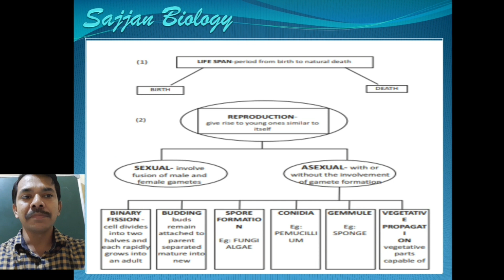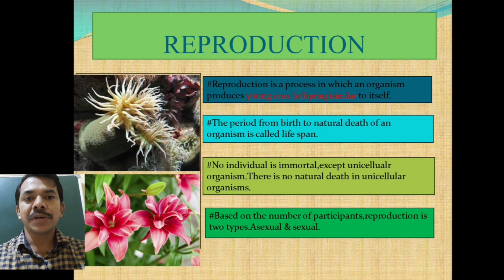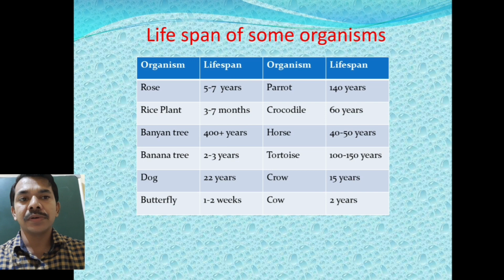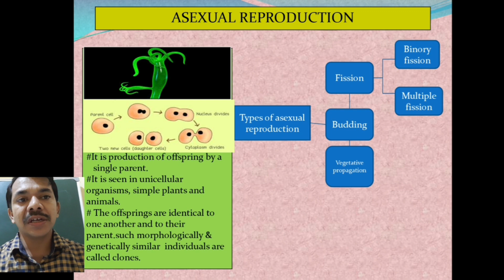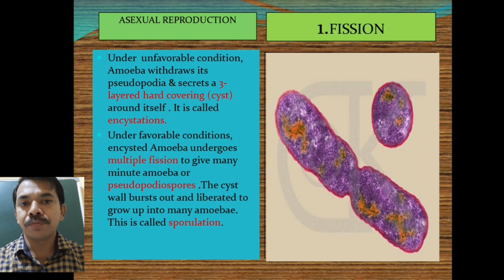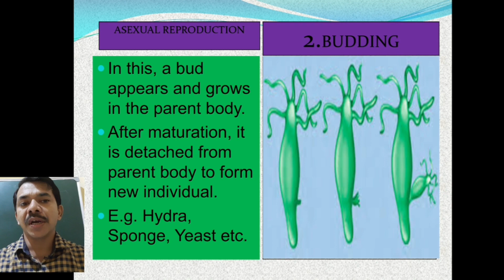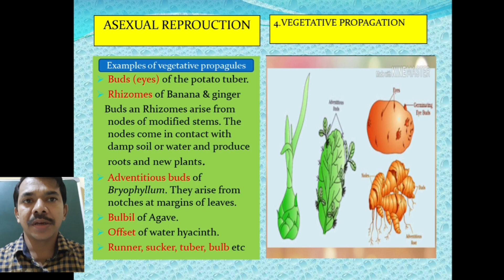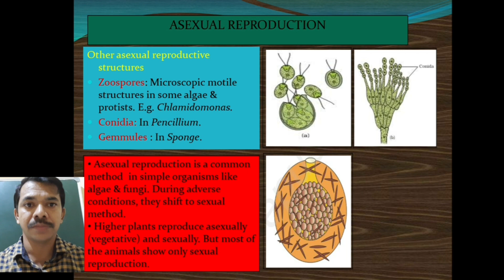REPRODUCTION IN ORGANISMS PART-1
RERODUCTION IN ORGANISMS PART-1

comment me below the video for any doubts!!